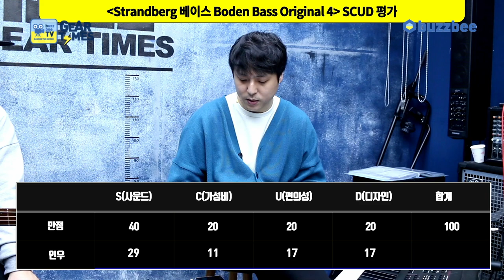[GearTimes 3050회] 스트랜드버그 Strandberg 베이스 Boden Bass Original 4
스트랜드버그 Strandberg 베이스 Boden Bass Original 4

0:00 오프닝
3:13 스펙(Spec)
5:31 사운드 테스트(Sound test)
11:21 시연 (Demo)
14:05 한줄평
14:25 점수